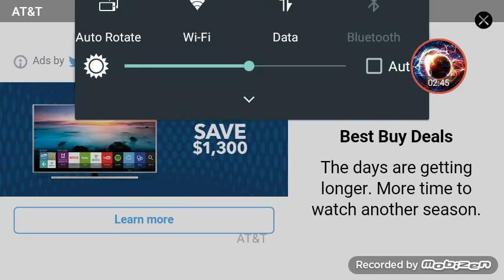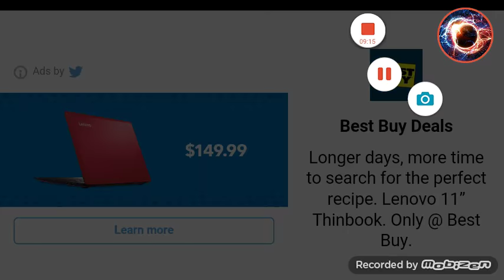Mad Dex ep.3